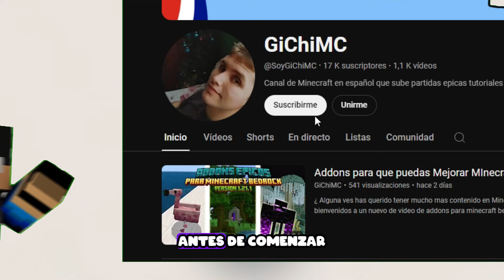Top Mejores AddonPacks para Minecraft Bedrock/pe || Versión 1.21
¿ Alguna ves has querido tener mucho mas contenido en Minecraft?

Pues este es tu video 🤗

⭐ Hola a tod@s bienvenidos a un nuevo de video de addons para minecraft bedrock ❤️🤗

En este video veremos algunos de los mejores Add-ons que puedes utilizar en Minecraft bedrock los cuales te darán muchas mas horas de diversión y momentos para disfrutar de una mejor experiencia en Minecraft bedrock

En estos podrás encontrar nuevas armaduras, animales, jefes y mucho mas

Además si tienes alguna recomendación es totalmente bienvenida en los comentarios

Palabras clave del video ignorar